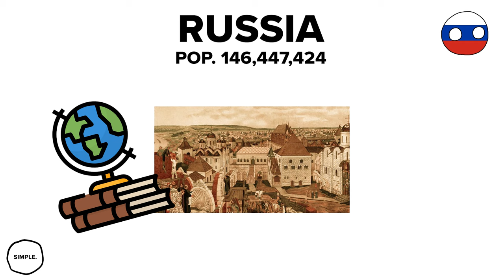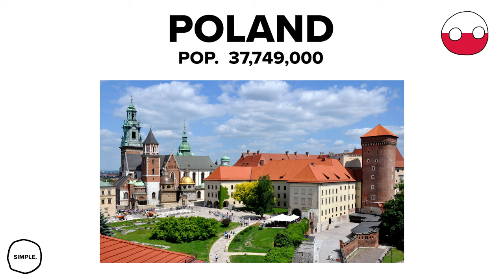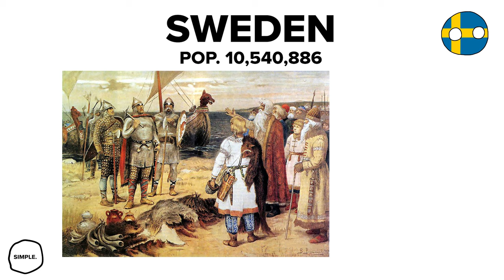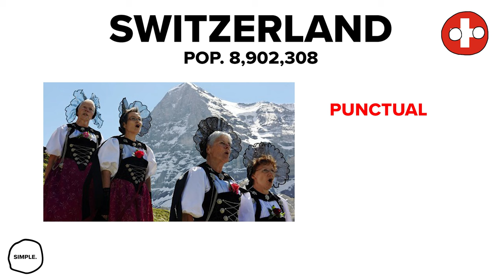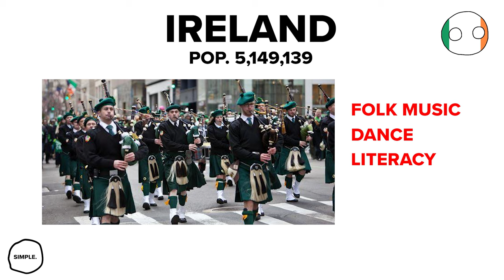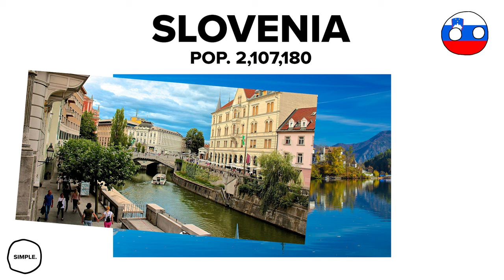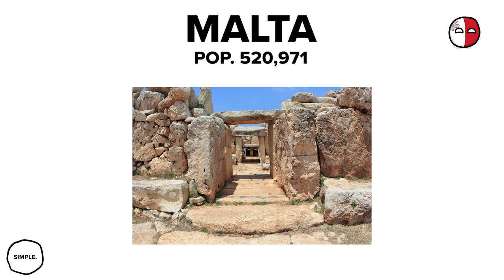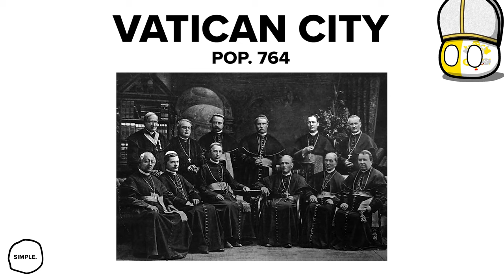Every European Country Explained in 27 Minutes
-Timestamps-
0:00 Russia
0:29 Turkey
0:56 Germany
1:26 France
1:53 United Kingdom (UK)
2:27 Italy
2:56 Spain
3:26 Ukraine
3:52 Poland
4:28 Kazakhstan
5:05 Romania
5:46 Netherlands
6:25 Belgium
7:01 Greece
7:35 Czech Republic
8:06 Sweden
8:39 Portugal
9:14 Azerbaijan
9:50 Hungary
10:24 Belarus
10:54 Austria
11:30 Switzerland
11:58 Serbia
12:26 Bulgaria
12:57 Denmark
13:33 Finland
14:05 Norway
14:32 Slovakia
15:03 Ireland
15:37 Croatia
16:02 Georgia
16:34 Bosnia and Herzegovina
17:04 Armenia
17:32 Lithuania
18:05 Albania
18:36 Moldova
19:06 Slovenia
19:43 North Macedonia
20:16 Latvia
20:45 Kosovo
21:17 Estonia
21:48 Cyprus
22:21 Luxembourg
22:53 Montenegro
23:27 Malta
24:00 Iceland
24:35 Andorra
25:06 Liechtenstein
25:43 Monaco
26:17 San Marino
26:48 Vatican City

This is a very surface level explanation with a general overview, and some of the information could be wrong or semi incomplete.

The goal of this video is to spark curiosity and give a brief overview. do your own research.

This video explains the classical definitions, they might be different from what these ideologies stand for in modern times.

-- SOURCES --
Wikipedia

Every Country in Europe Explained